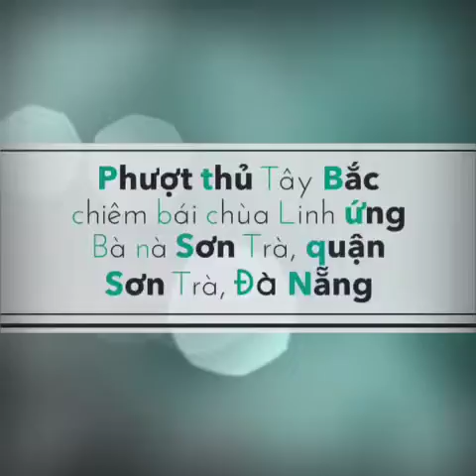Phượt thủ Tây Bắc chiêm bái chùa Linh ứng Sơn Trà, Đà Nẵng